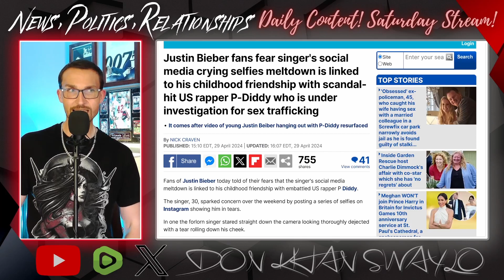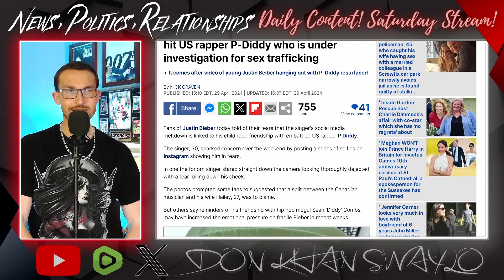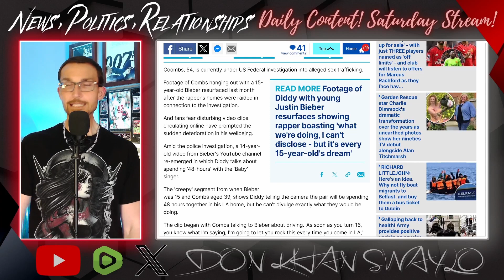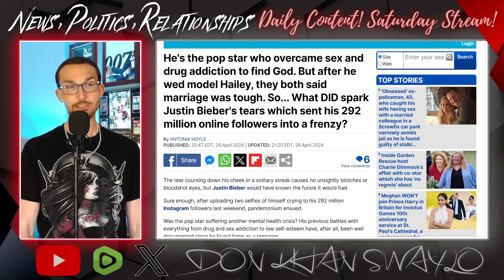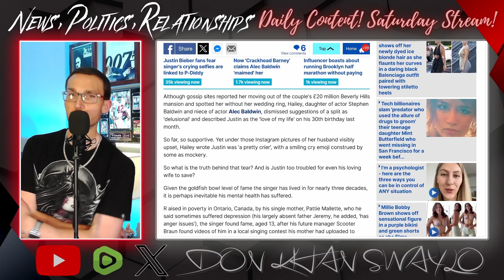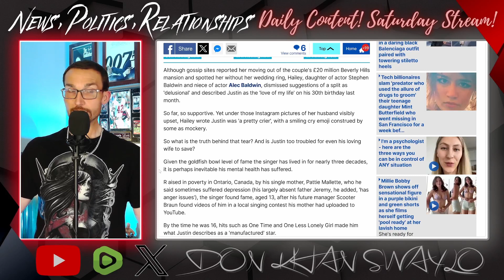Why Did Justin Bieber BREAK DOWN? Diddy? Marriage Problems? Or This...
Justin Bieber decided to post several images of himself crying to his nearly 300 Million Instagram followers for reasons no one knows. Could it be because of his relationship with Diddy and the recent revelations regarding the disgraced Music Mogul? Could it be marriage problems? Or is it the culmination of a lifetime of stress from getting the world at his fingertips at such a young age, it's all hitting him at once. Who knows, it could also be bad advice from a moron who thinks it's cool to show the world it's okay to be vulnerable... yuck.